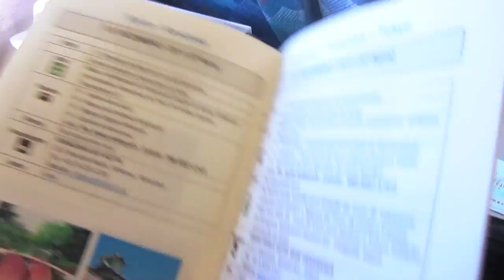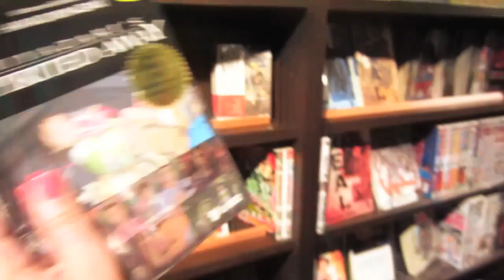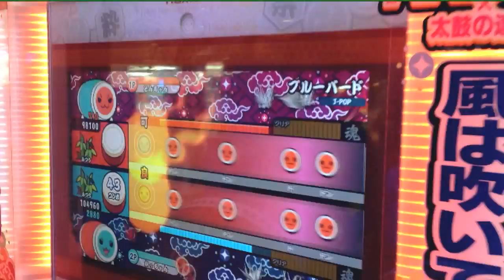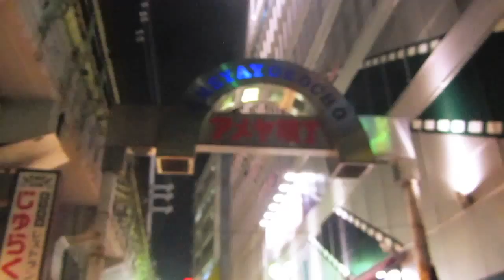Minha Viagem ao Japão em 3 minutos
Treze dias de um evento inesquecível.

A viagem foi parte das comemorações dos 55 anos da Aliança Cultural Brasil-Japão:

Mas foi, antes de tudo, a realização de um grande sonho para mim.

Obrigado, Aliança!